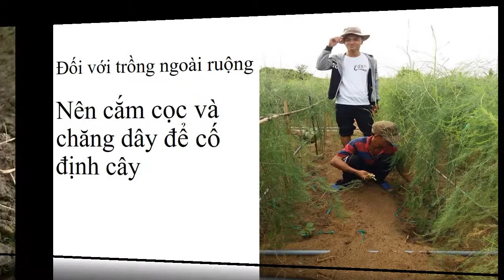Măng Tây Sốt Dầu Hào 0961929325